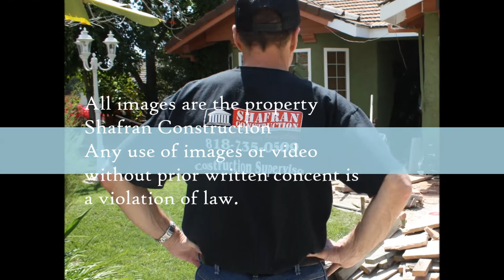Downtown Los Angeles Bathroom Remodel Specialists call Shafran 310 295 1960